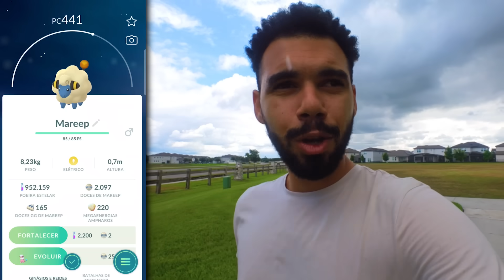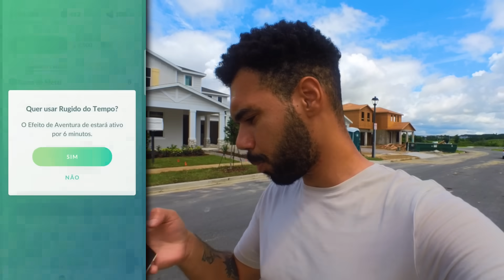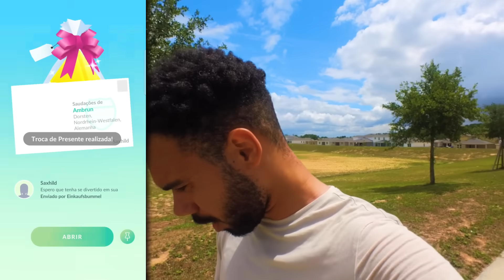FUI BANIDO E POR ISSO NÃO JOGO MAIS??… PRECISO ESCLARECER AS COISAS!! 😔…